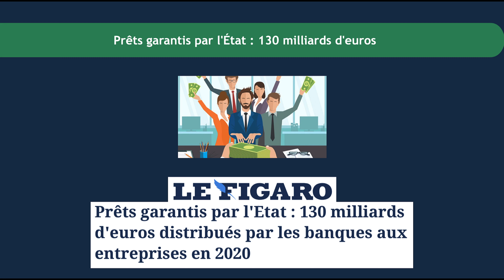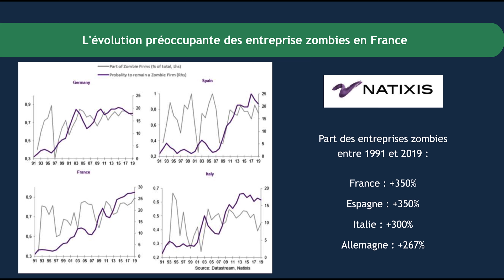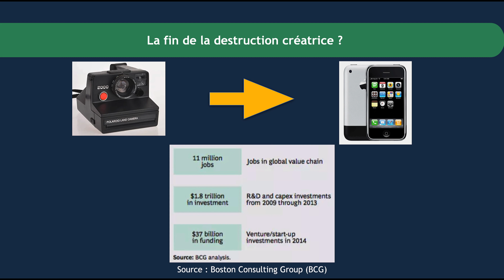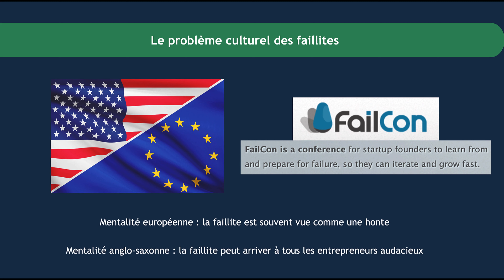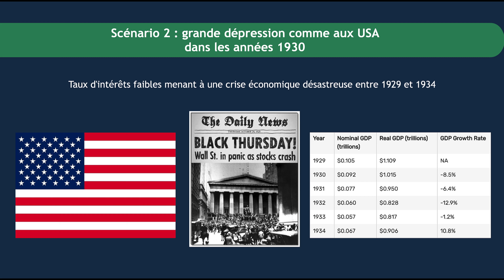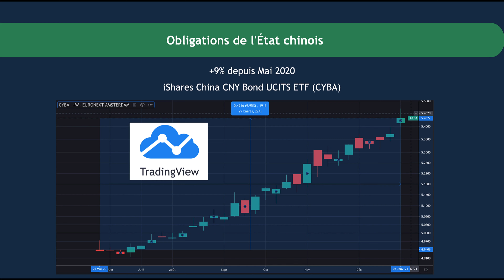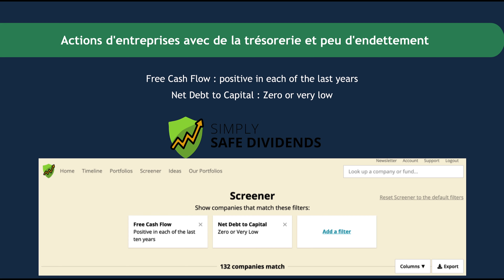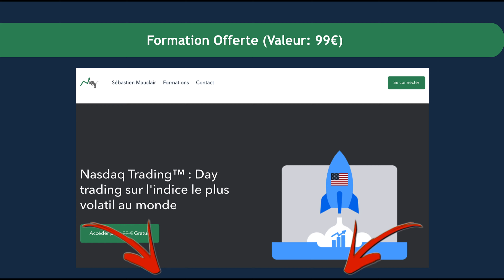LE PROBLÈME DES PRÊTS GARANTIS PAR L’ÉTAT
⚠️ Le contenu de cette chaîne Youtube est exclusivement destiné à des fins pédagogiques. Il ne s’agit en aucun cas de conseil en investissement.
Il est important de garder à l’esprit que les marchés financiers peuvent présenter un risque de perte en capital et que les performances passées ne préjugent pas des performances futures.

⚠️ Le contenu de cette chaîne Youtube est destiné exclusivement à des fins pédagogiques. Il ne s’agit en aucun cas de conseil en investissement.

Le 16 Mars 2020, Emmanuel Macron a garanti qu’aucune entreprise ne ferait faillite suite à la crise du Covid 19.

Grâce aux aides de l’Etat, et malgré une crise économique sans précédent, les faillites d’entreprises ont diminué en 2020.

Mais que va t-il se passer pour les entreprises et pour l’économie dans son ensemble quand ces aides disparaîtront ?

C’est la question à laquelle je vais répondre dans cette première vidéo de l’année.

Vous allez voir que contrairement aux idées reçues, la baisse du nombre de faillites d’entreprises est tout sauf une bonne nouvelle pour l’économie.

On verra aussi que l’explosion de l’endettement des entreprises risque de pénaliser voire d’empêcher la relance économique mais qu’il existe des solutions à ce problème.

Enfin, je vais vous montrer comment vous pouvez tirer votre épingle du jeu dans ce contexte économique compliqué en plaçant intelligemment votre argent durant cette année 2021...

bourse
finance
finances personnelles
économie
gestion des finances personnelles
aides financières
prêt garanti par létat
aides coronavirus
aides aux entreprises
pret garanti par letat
aides aux entreprises 2020
faillite
faillites
faillites 2021
crise covid
crise financière 2021
entreprises zombies
entreprise zombie
relance économique
reprise
reprise économique
indépendance financière
liberté financière
trading
placements
placement
placements financiers